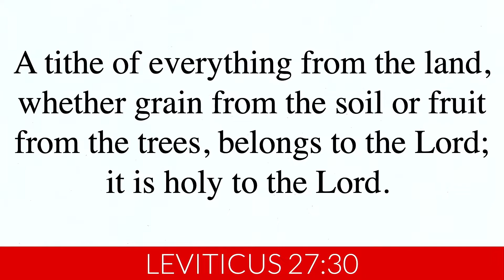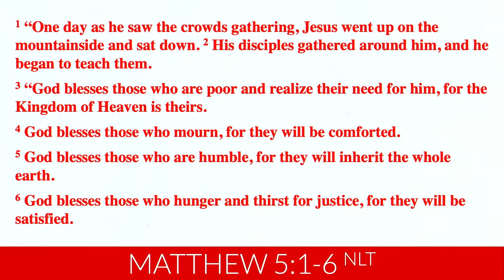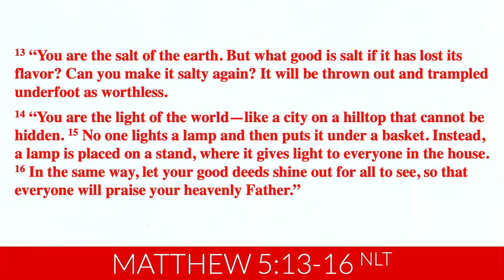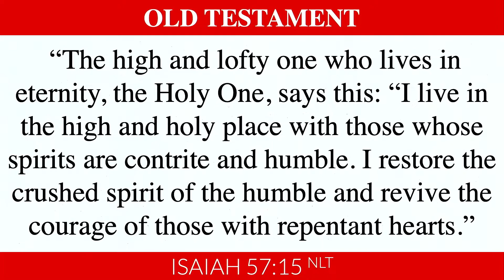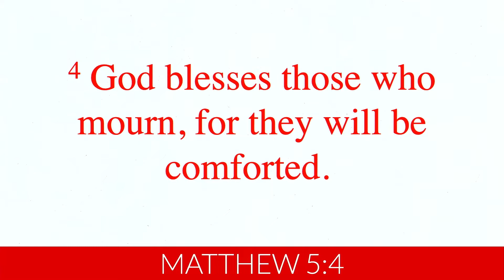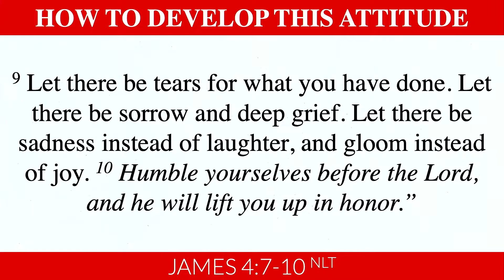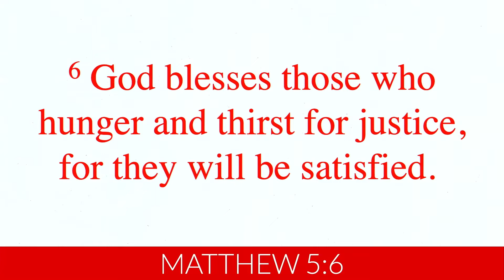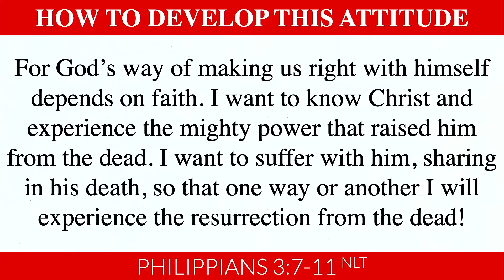Red Letters: Part 7 | IMPACT Church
Jesus Heals! Today, we will be continuing our Summer Sermon Series; RED LETTERS, The Teachings of Jesus.  Today we are going to look at the healing ministry of Jesus, is it still for today, the different types of healing and encounters of healing through Jesus.